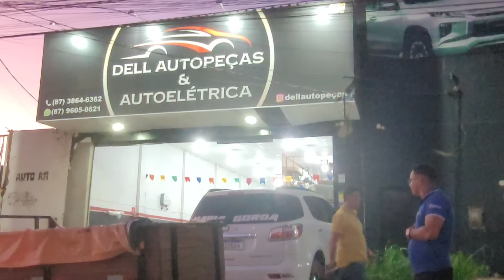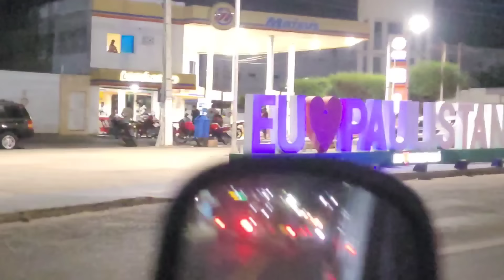CHEGAMOS NA VAQUEJADA DE PIRACURUCA. PI ETAPA DO BETVIP PORTAL